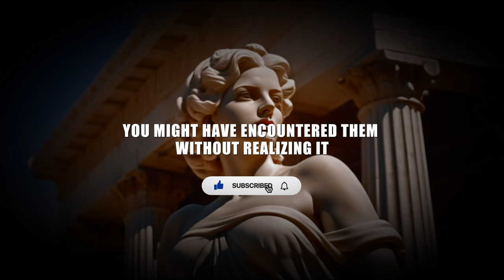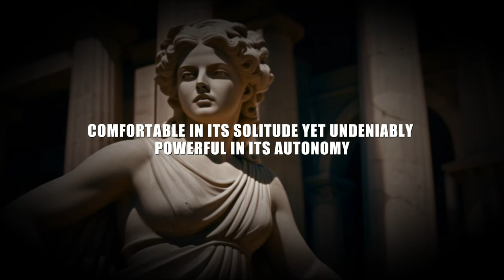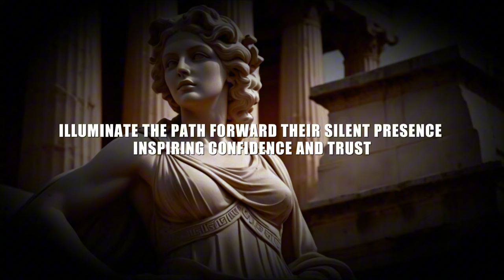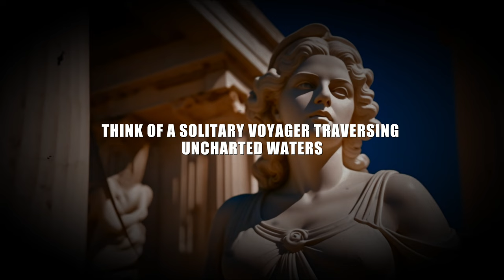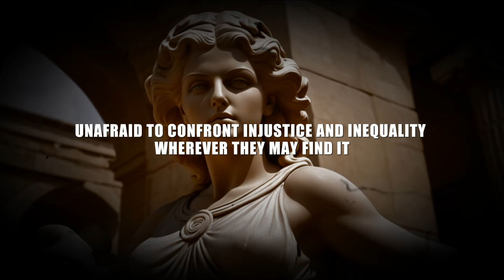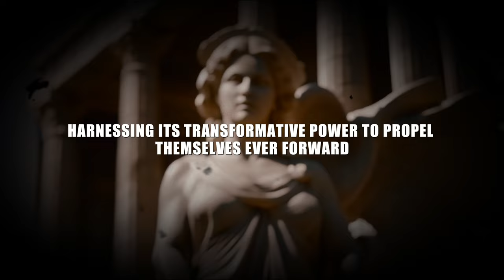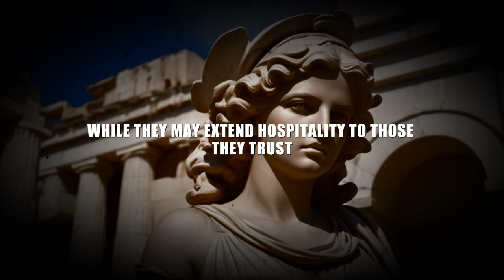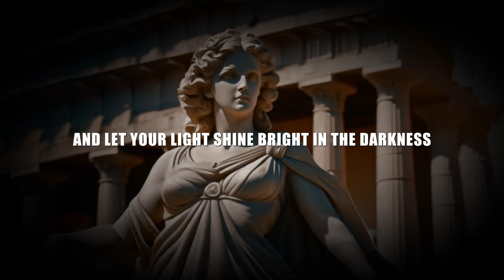Decoding Sigma Empaths: How They Master Stoic Empathy Around People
How A True Sigma Empaths Acts Around People | Unlocking Stoic Empathy

In this enlightening video, delve into the realm of stoicism and empathy as we explore how a true Sigma Empaths conducts themselves amidst various social dynamics. Drawing from the profound wisdom of Stoic Philosophy, we unravel the intricate tapestry of emotional resilience and empathetic understanding.

Discover the unique traits of Sigma Empaths and how they embody stoic principles to navigate the complexities of interpersonal relationships with grace and resilience. From maintaining emotional equilibrium to fostering genuine connections, learn invaluable insights on Stoic Practices and their application in everyday interactions.

Embark on a journey of self-discovery and empowerment as we delve into the philosophy of stoicism, offering practical wisdom and motivation for those seeking to enhance their emotional intelligence and resilience in the modern world.